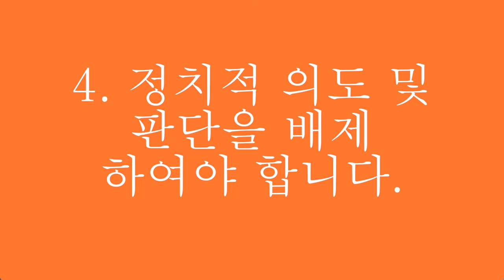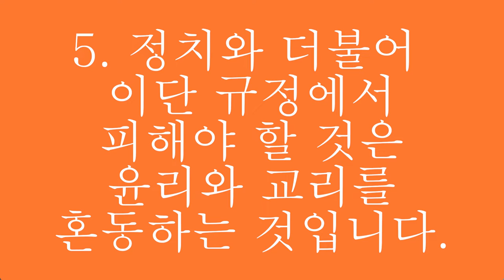2022 이단경계주일(이단기준원칙)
2022 이단경계주일을 위한 설교

CHAPTER 5. 이단 규정의 원칙과 기준 및 과정

대한예수교장로회 이단사이비대책위원회, 이단사이비문제상담소